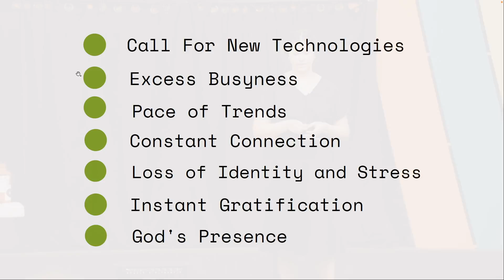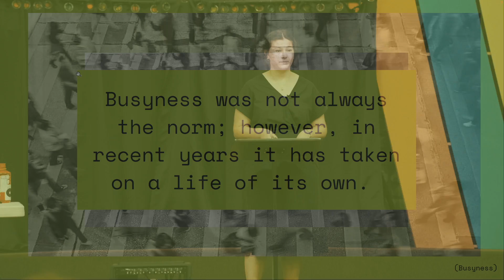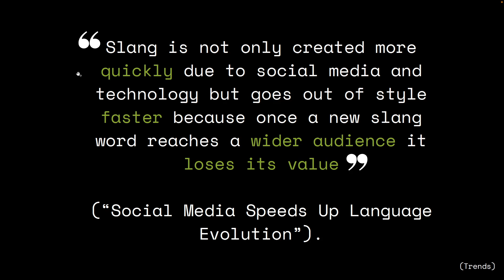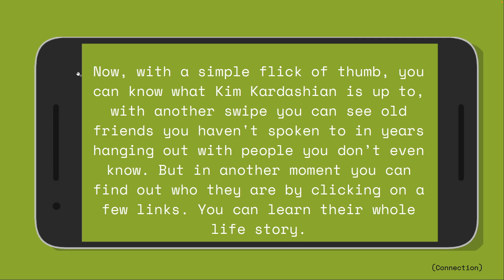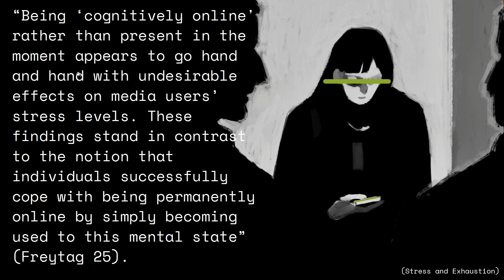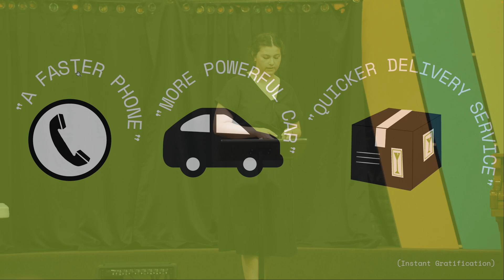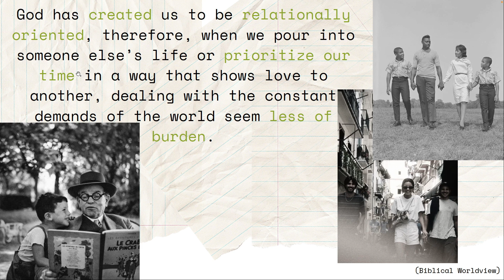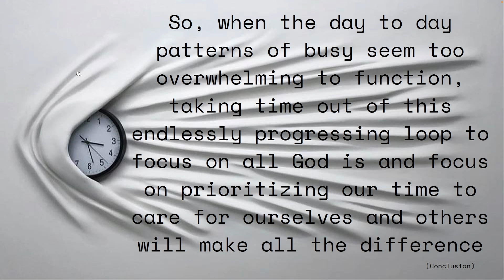Emma England PEP Mason Senior Speeches 2022